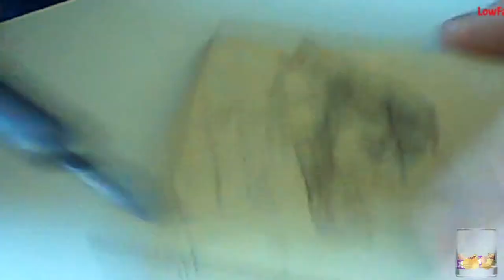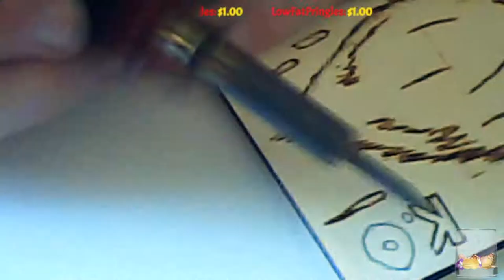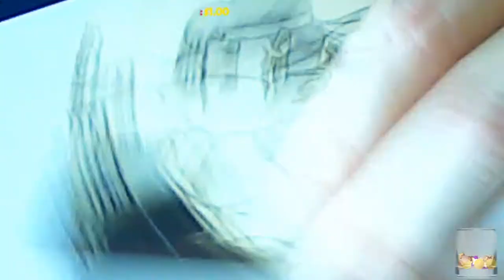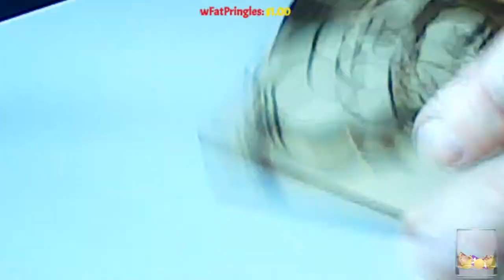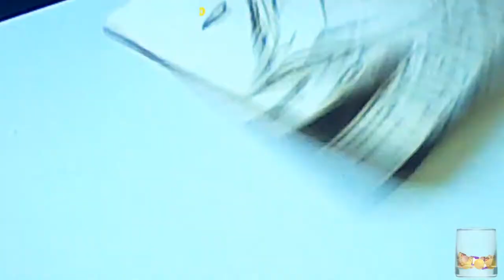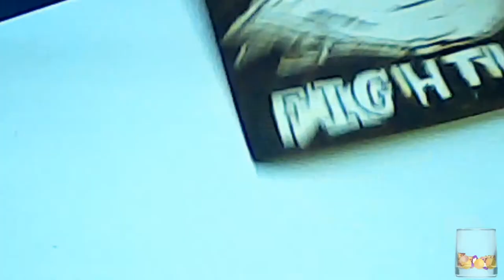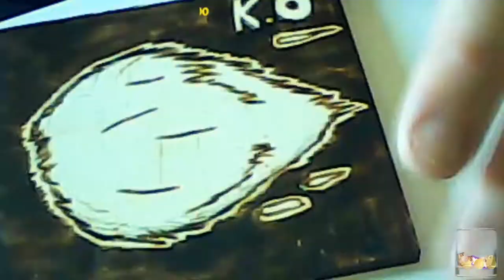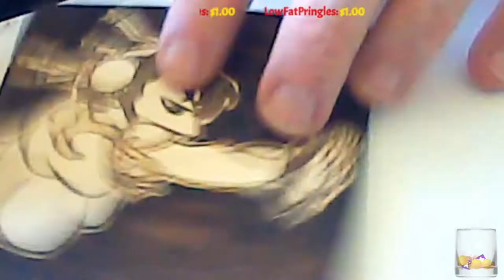The Street Fighter Burn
another Commissioned coaster set